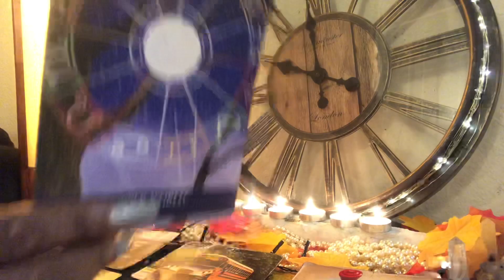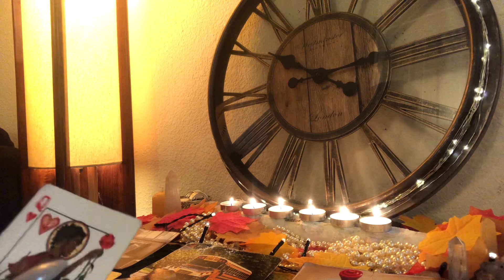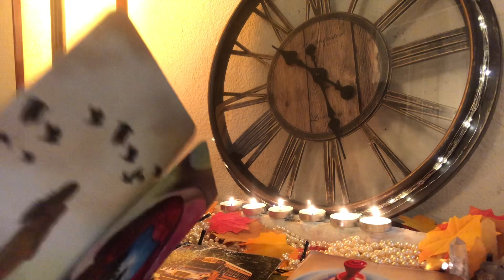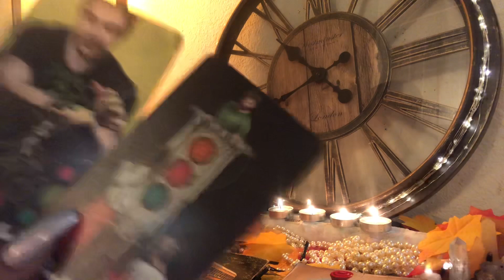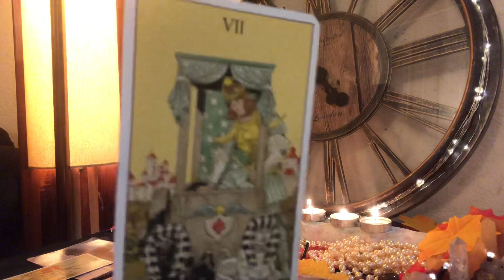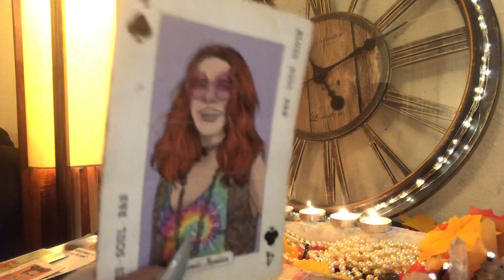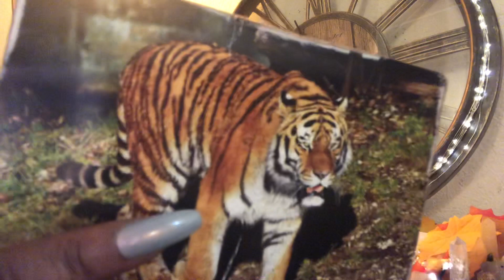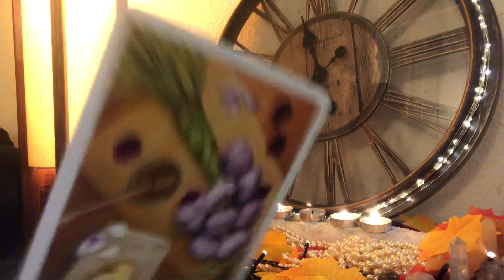Divine 👑 Masculine- How Does It Sound 👂🏽✨??